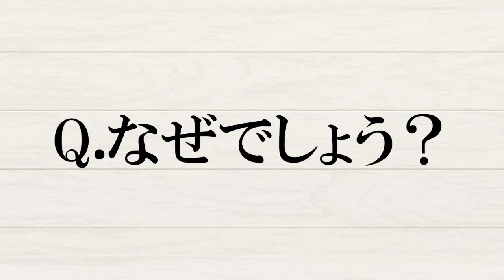「レコ祭-録王」公式チャンネル「戒め」ショートバージョン 作詞：石本 剛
私たちは歌手、作詞家の方と共に素敵な一曲を作り上げ
実力や自信、夢がある方の音楽のサポートをしています！

【全国レコーディング歌謡祭 録王】
作家として作品を真剣に世に出したいと希望される方々に
チャンスを提供し全国デビューを応援する大会です。

【全国レコーディング歌謡祭 歌王】
オーディションを経て、見事合格された歌手の方へオリジナルソングを作成しレコーディング、カラオケやテレビ出演、そして全国デビューを応援する大会です。

【作詞家】を目指している方はコチラ!!

【ボーカリスト】を目指している方はコチラ!!

【クリエーター】を目指している方はコチラ!!

「レコ祭」と検索！

テレビ出演を果たすアーティスト、作家さん多数！